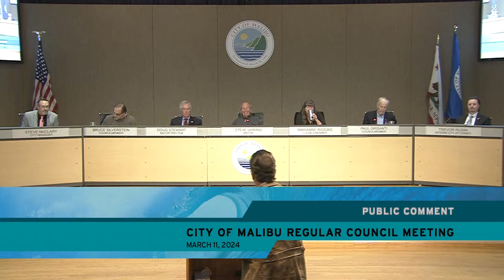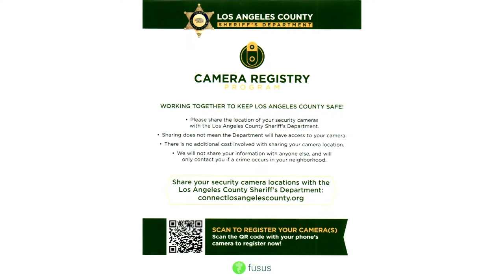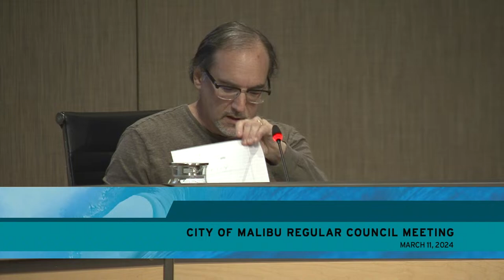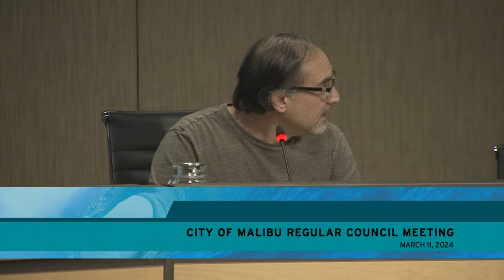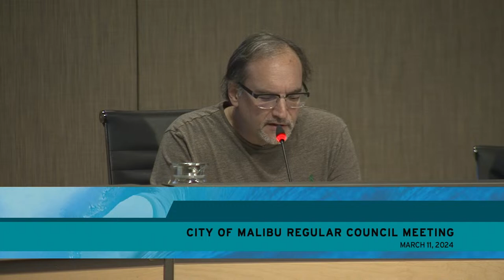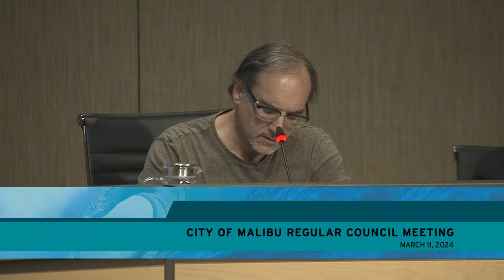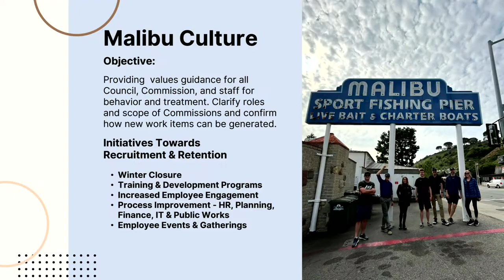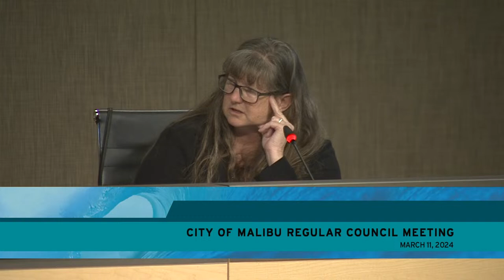City Council Regular Meeting March 11, 2024